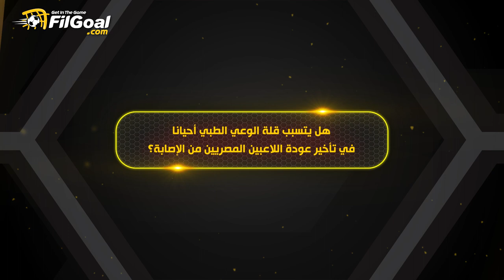طبيب منتخب مصر يكشف هل يتسبب قلة الوعي الطبي في تأخير عودة اللاعبين المصريين من الإصابة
أي لاعب في تشيلسي يتاخر عن المواعيد الطبية يُعاقب
مورينيو وقع عقوبة مالية ضخمة على بوجبا بسبب تخلفه عن تدريباته الوقائية

محمد أبو العلا طبيب منتخب مصر يكشف لـ في الجول هل يتسبب قلة الوعي الطبي في تأخير عودة اللاعبين المصريين من الإصابة🤕